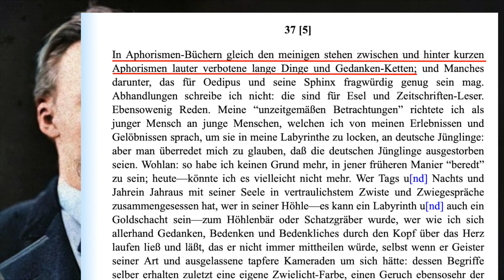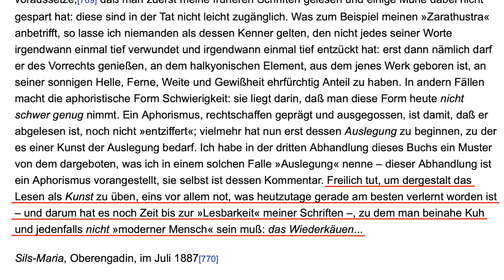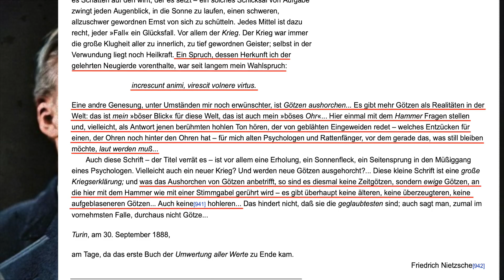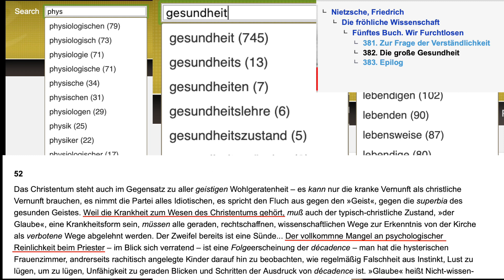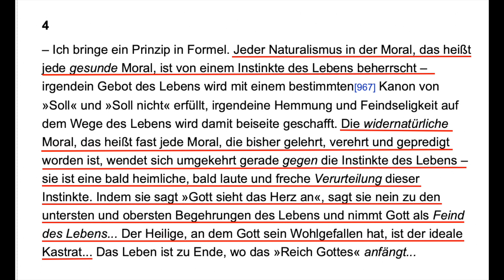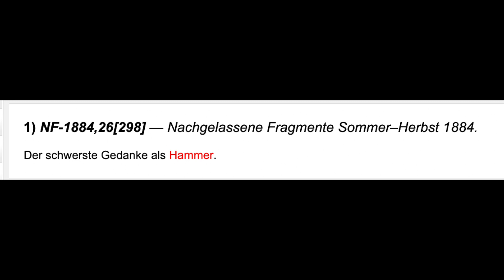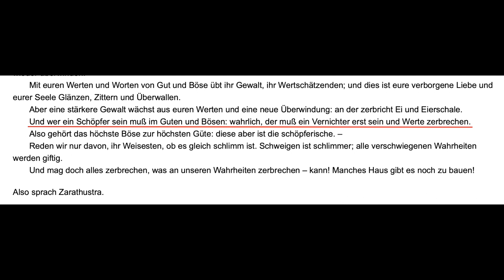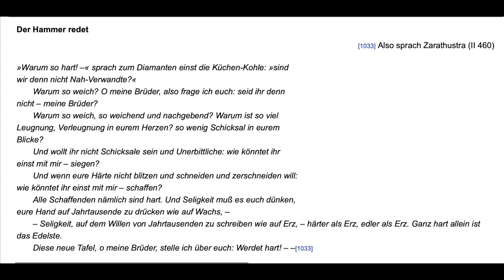Nietzsche: Der Philosoph mit dem Hammer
0:02:37 1. Der Hammer als Vorschlaghammer
0:04:12 2. Der Hammer als Perkussionshammer
0:08:43 3. Der Hammer als des Bildhauers